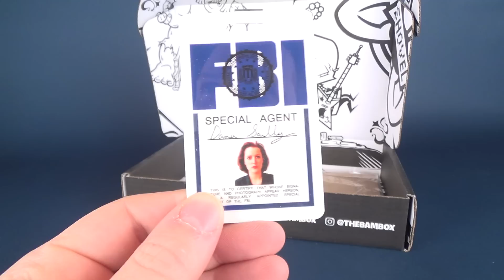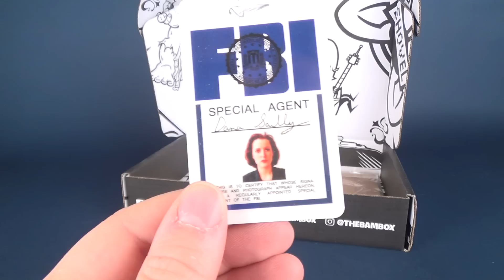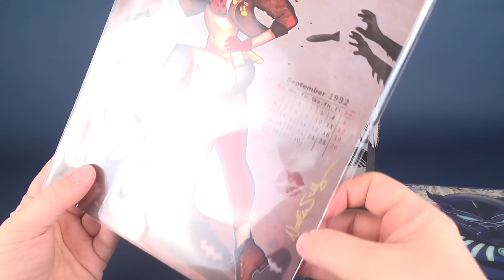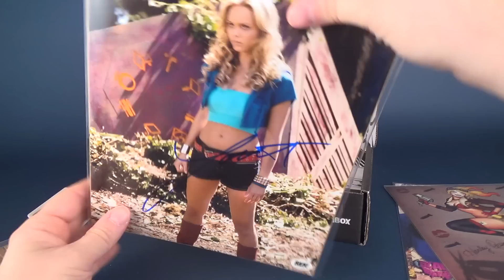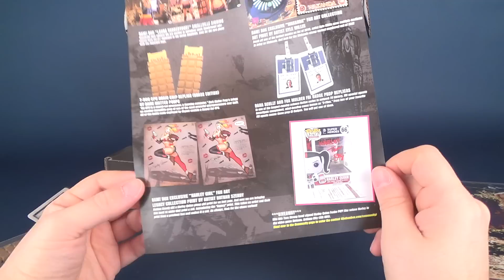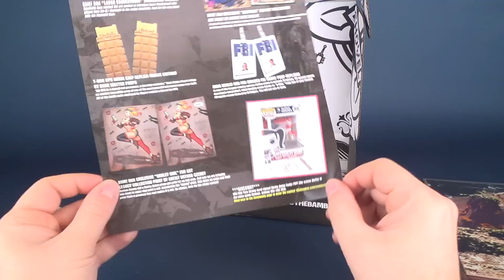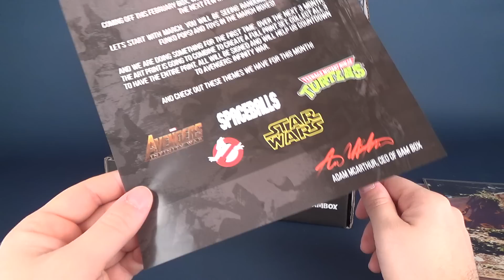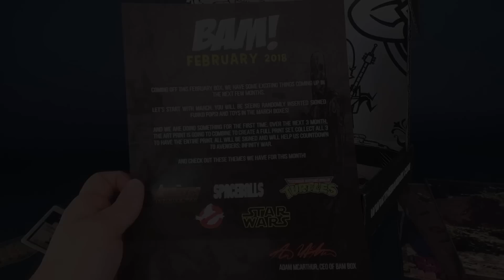Subscription Spot | The Bam! Box February 2018 Subscription UNBOXING!